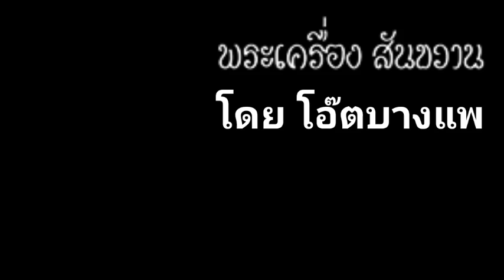เหรียญตกสำรวจ เหรียญปั้มรูปเหมือนหลวงปู่ฉัตร ปี2499 | พระวิเชียรกวี ท่านเจ้าคุณฉัตร วัดหนังปี 2499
เจ้าคุณวิเชียร( ฉัตร) ท่านเป็นศิษย์ใกล้ชิดอีกรูปหนึ่งของ ท่านเจ้าคุณเฒ่า หรือ หลวงปู่เอี่ยม วัดหนัง ธนบุรี กทม.ท่านเจ้าคุณวิเชียรกวี (ฉัตร) ท่านได้รับสืบทองตำแหน่งเจ้าอาวาสวัดหนัง ต่อจาก หลวงปู่เอี่ยมในปี พ.ศ.2469

เหรียญปั๊มเสมาท่านเจ้าคุณฉัตร วัดหนัง รุ่นแรก อดีตเจ้าอาวาสวัดหนัง อ.จอมทอง กทม. ผู้ครองวัดหนังต่อจาก หลวงปู่เอี่ยม หรือ เจ้าคุณเฒ่า วัดหนัง ผู้สร้างเหรียญปั๊มเกจิ อันดับหนึ่งของเมืองไทย เหรียญรุ่นนี้จัดสร้างขึ้นเมื่อปี พ.ศ.2499 แบบพิมพ์เป็นเหรียญเสมาหลังยันต์สี่ แบบเหรียญหลวงปู่เอี่ยม วัดหนังปี 2467 โดย ท่านเจ้าคุณผล ได้ร่วมปลุกเสกให้ด้วย จัดเป็นเหรียญหลักนิยมของวงการอีกรุ่นหนึ่ง จำนวนการจัดสร้างน้อย นาน ๆ จะได้เจอะเจอสักองค์

Nirand Talk : “ประชาชนไม่ควรจะหวาดกลัวรัฐบาล

การคุกคามประชาชนไม่ได้ทำให้เหตุการณ์คลี่คลายขึ้น
การสร้างความกลัวยิ่งไปจุดไฟความกล้าให้คนไม่จบสิ้น
ยิ่งกด ยิ่งห้าม ก็ยิ่งเกิด ยิ่งเติบโต

เสรีภาพในการชุมนุมโดยสงบและปราศจากอาวุธเป็นเสรีภาพ
ที่ได้รับรองไว้ตามรัฐธรรมนูญ และตามกติกาสากล
ว่าด้วยสิทธิพลเมืองและสิทธิทางการเมือง

รัฐฯ ควรยึดมั่นในหลักนิติธรรมและการเคารพต่อศักดิ์ศรีความเป็นมนุษย์
ตามที่รัฐธรรมนูญบัญญัติไว้ ผู้มีอำนาจควรอดทนอดกลั้น เห็นอกเห็นใจ
ความคิดที่แตกต่าง รับฟังด้วยเหตุผล ต้องใช้สันติวิธี
ใช้กระบวนการตามวิถีประชาธิปไตย และแก้ปัญหาที่ต้นเหตุ